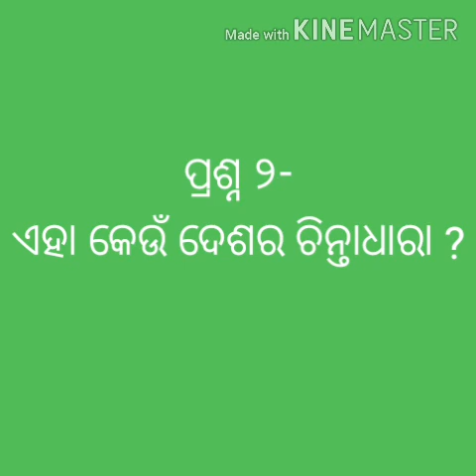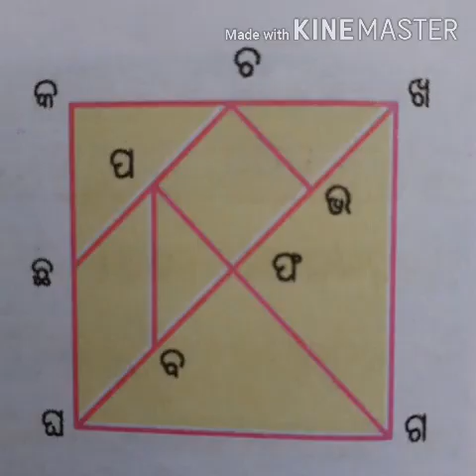ଶ୍ରେଣୀ - ଚତୁର୍ଥ ,ବିଷୟ - ଗଣିତ ,ପ୍ରସଙ୍ଗ - ଟାଇଲ ସଜାଇବା